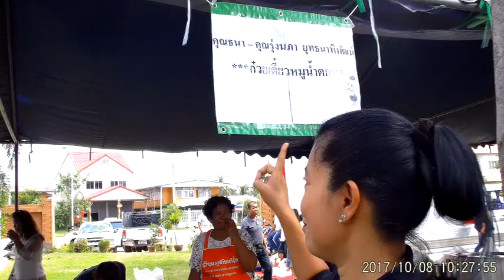8ตค2560 โรงทาน ก๋วยเตี๋ยวหมูน้ำตก & ส้มตำ-ขนมจีน งานกฐินที่วัดด่านใน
โรงทาน คุณธนา - คุณรุ่งนภา ยุทธนาพิพัฒน์
"ก๋วยเตี๋ยวหมูน้ำตก"

โรงทาน ร้านส้มตำไอโฟนตำนัว + ร้านสามต้นซนซ่า
"ส้มตำ-ขนมจีน"

อร่อยๆในงานกฐินเวิร์คพ้อยท์ ที่วัดด่านใน ๘ ตค ๒๕๖๐
ต.ด่านใน อ.ด่านขุนทด จ.นครราชสีมา